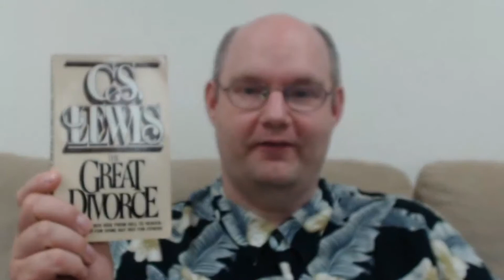The Great Divorce (Chapter 13, Part 1)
Pastor Alex Gorrod continues the reading of The Great Divorce by C.S. Lewis.  This time is part 1 of 2 of chapter 13.